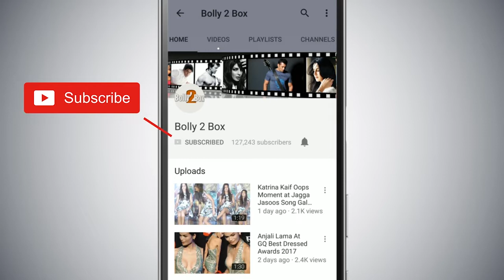Salman Khan के Dabangg 3 फिल्म का पहला गाना SEETI